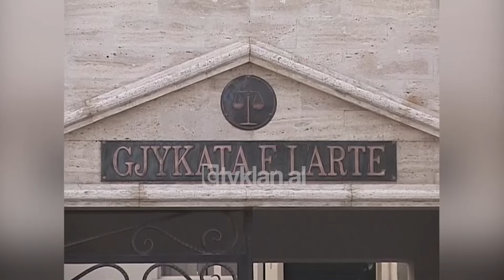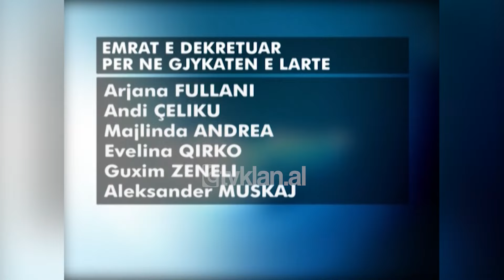Presidenti Bamir Topi dekreton 6 anëtarët e Gjykatës së Lartë - (8 Korrik 2008)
Presidenti i republikës Bamir Topi ka dekretuar 6 anëtarët e Gjykatës së Lartë. Pas konsultimit të listës së 105 aplikantëve për vendet vakante në këtë instancë të gjyqësorit, kreu u shtetit ka përzgjedhur Andi Çelikun, gjyqtar në Gjykatën e Rrethit Gjyqësor Tiranë për 6 vjet, aktualisht avokat profesion që e ushtron prej 10 vitesh.

Arjana Fullani gjyqtare për 11 vjet, aktualisht drejtore e shkollës së Magjistraturës, post të cilin e mban prej 8 vitesh. Zonja Fullani ka marrë titullin master në Fakultetin e Drejtësisë, Universiteti i Tiranës. Bashkëautore e tekstit “E drejta familjare”.

Aleksandër Muskaj, gjyqtar prej 17 vjetësh, ish-anëtar i KLD-së aktualisht gjyqtar pranë gjykatës së Apelit Tiranë, ka marrë titullin master në Fakultetin e Drejtësisë, Universiteti i Tiranës.

Majlinda Andrea gjyqtare prej 16 vjetësh në gjykatën e rrethit gjyqësor Durrës. Evelina Qiriako avokate prej 19 vjetësh dhe Guxim Zenelaj gjyqtar për 4 vjet, ndihmës ligjor në gjykatën e Lartë për 13 vjet. Ish-avokati i përgjithshëm i shtetit aktualisht anëtarë i KLD-së.

Kandidatët janë nënshtruar përzgjedhjes së grupit të punës që presidenti i republikës ngriti për përzgjedhjen e tyre. Pas rrëzimit në parlament të listës së parë të kandidaturave për në Gjykatën e Lartë.

Dekretet e presidentit i kanë kaluar menjëherë Kuvendit dhe komisioni i ligjeve pritet të nisë shqyrtimin. Me miratimin e rregullores së re Kuvendi ka në dispozicion 30 ditë për shqyrtimin e tyre deri në votim./tvklan.al

Gazetare: Anila Rama